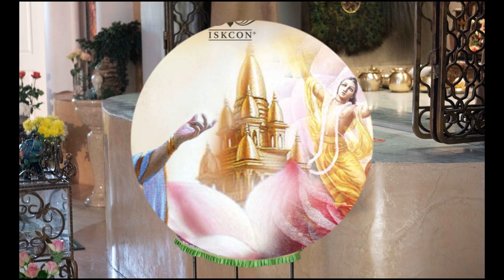Лекция по Бхагавад - гите как она есть 16.10. А. Ч. Бхактиведа́нта Сва́ми Прабхупа́да.